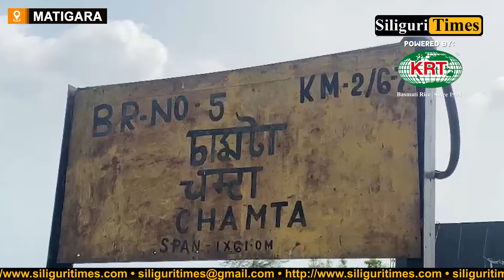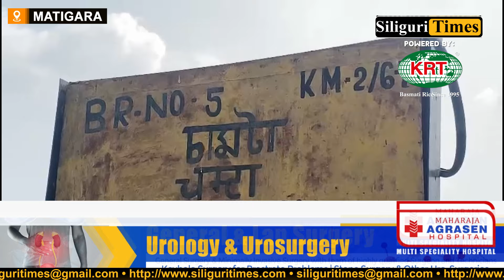Young woman’s body recovered from forest near Chamta railway bridge in Siliguri (Bangla)